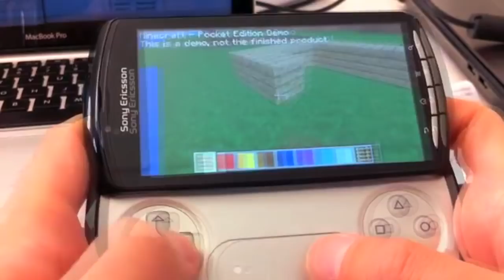10 productos de Sony que fracasaron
Sony tiene muy buenas ideas y desde hace mucho es un verdadero titán en la indrustria, pero no todo lo que se les pasó por la cabeza fueron un éxito, y en este vídeo vamos a repasar 10 productos que Sony pensó que serian todo un éxito y que finalmente fracasaron...

[NOTA] Las imágenes y vídeos mostrados aquí pertenecen a sus respectivos dueños, no son mios.